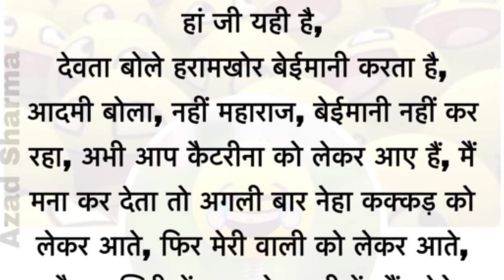Hindi Majedar Chutkule | hindijokes | funny jokes in hindi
Hindi Majedar Chutkule | hindijokes | funny jokes in hindi jokesinhindi @Googlu